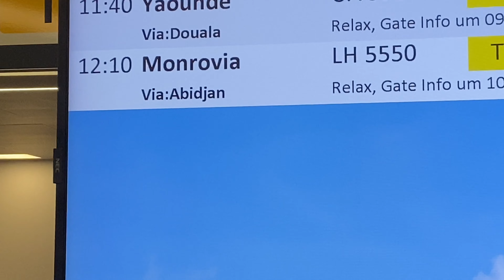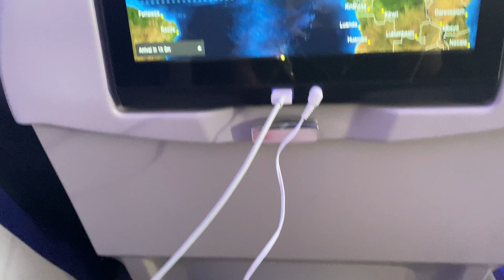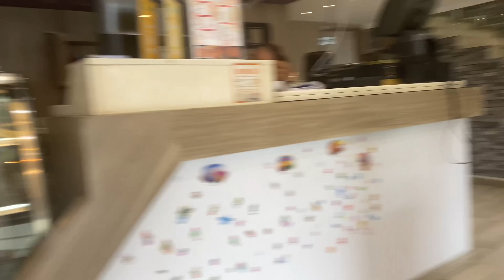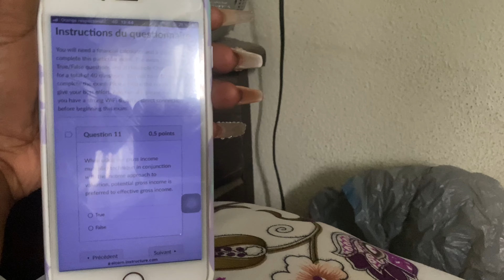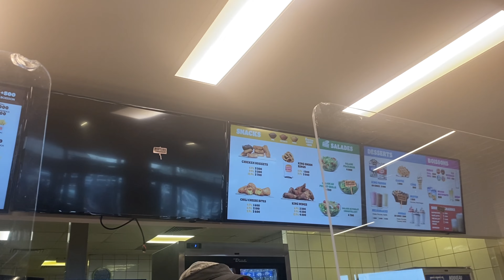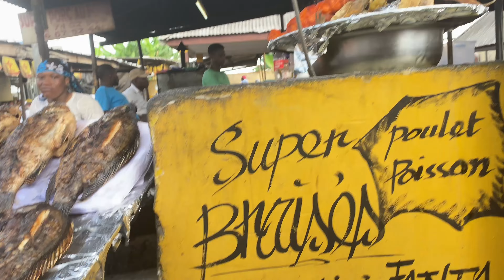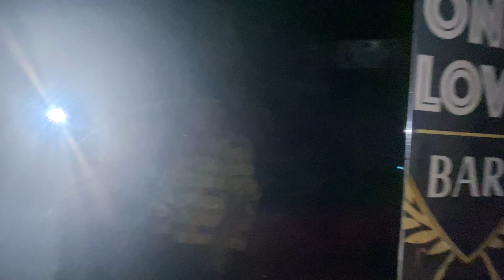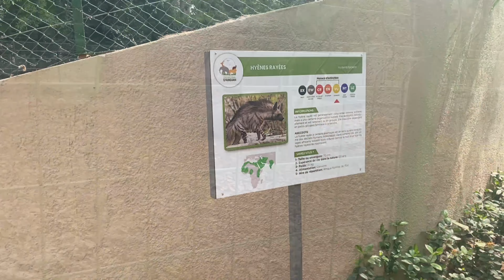IVORY COAST / CÔTE D’IVOIRE VLOG | DECEMBER 2021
WHAT IT DO BROOOS!!

-In today’s video, I traveled back to the motherland and visited my home country of Côte D’ivoire, also known as Ivory Coast. So join me as I travel half way across the world🎉

I CANNOT WAIT FOR YOU GUYS TO SEE WHAT’S IN STORE FOR THIS CHANNEL!🥰

SOCIAL MEDIAS;

INTRO SONG;
Shoki dem - Asomani Jr
Out on All platform.

Editing tools; IMovie

Make sure to Never Let your crown get tilted.